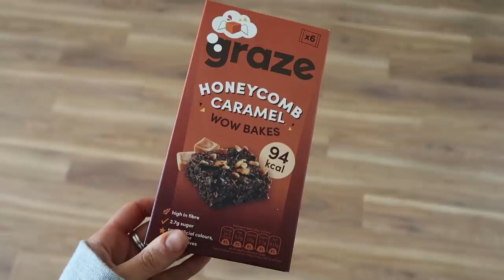WORK OUT WITH ME + WHAT I EAT | Hello October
WORK OUT WITH ME + WHAT I EAT

- LINKS -

WHAT I WORE:

WHAT I WORE:
(similar) Sports Bras:
1. (low stock)

Cycle Shorts

H&M Cycle Shorts
(out of stock atm)

(similar) Sweatshirt

Yves Saint Laurent Jumper (coal n terry - no longer sold)

ITEMS USED:
(similar) Resistance Bands:

Yoga Mat

My Kettlebell
(similar) Kettlebell:
(pink = 4kg / blue = 8kg)

- F.A.Q -